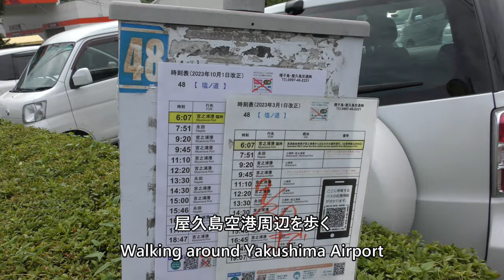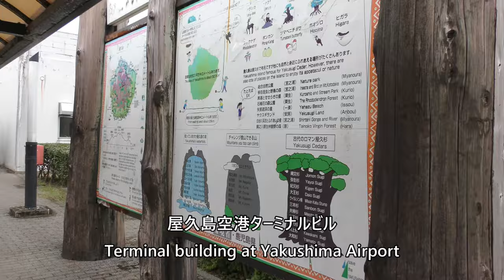【屋久島空港】 Yakushima Airport